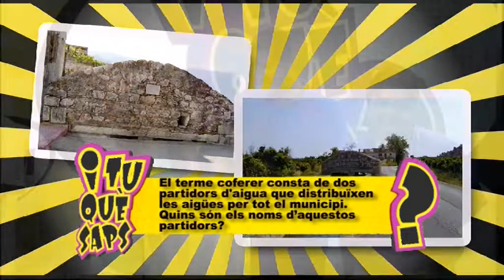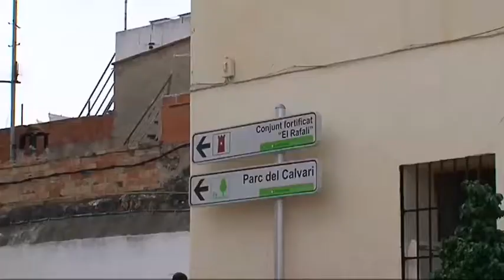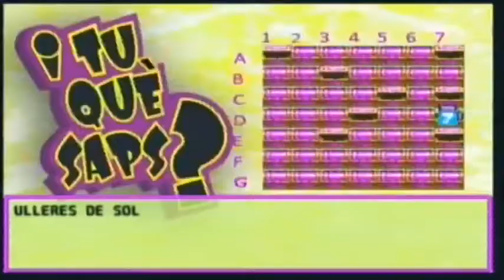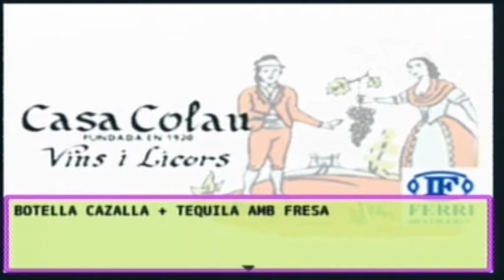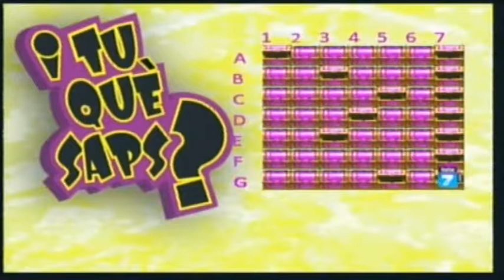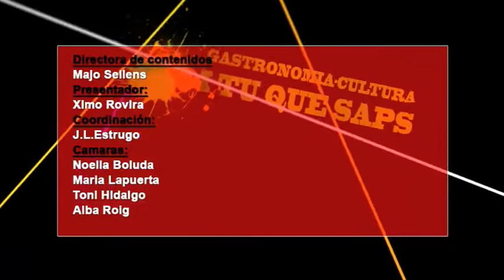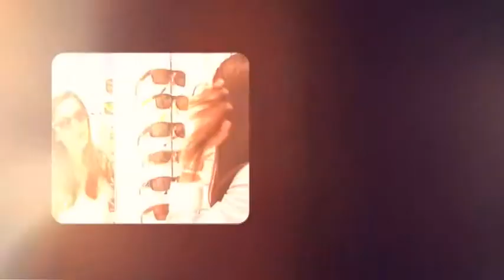2014 08 20 I TU QUE SAPS